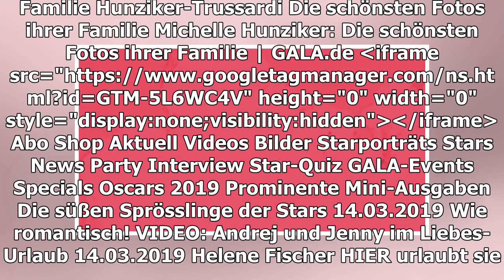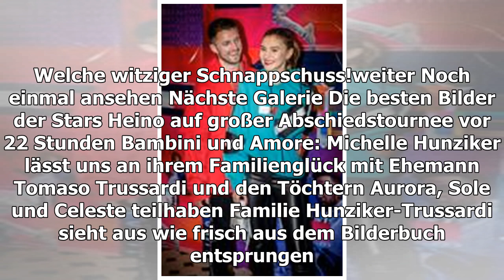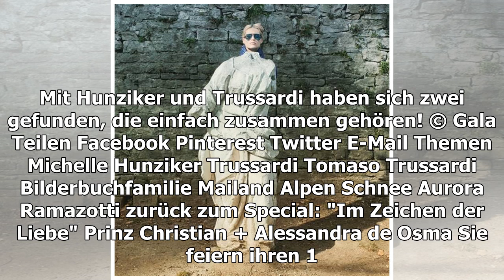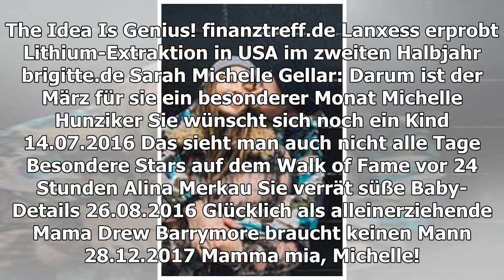1 von 386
1 von 386
Anzeige
FAMILIE HUNZIKER-TRUSSARDI
Die schönsten Fotos ihrer Familie
TEILEN
vor 2 Minuten
vor 10 Minuten
16. März 2019
Mit diesem wunderschönen Kuss-Foto lassen Michelle Hunziker und Tomaso Trussardi einen perfekten Nachmittag mit "Sonne, Freunden, gutem Essen, Musik und Kinder, die im Haus herumrennen ..." ausklingen.
WEITER

Bambini und Amore: Michelle Hunziker lässt uns an ihrem Familienglück mit Ehemann Tomaso Trussardi und den Töchtern Aurora, Sole und Celeste teilhaben
Familie Hunziker-Trussardi sieht aus wie frisch aus dem Bilderbuch entsprungen. Mutter und TV-Schönheit Michelle Hunziker, Vater Tomaso Trussardi, die Töchter Aurora, Sole und Celeste und natürlich Familienhund Lilly sind die Traumfamilie schlechthin.
Immer was los bei Familie Hunziker-Trussardi
Im Hause Hunziker-Trussardi wird's nie langweilig. Ob im Kurzurlaub in den Alpen, beim Ausflug in die Dolomiten oder im kühlen Schnee, immer ist für ordentlich Unterhaltungsprogramm für die süßen Kleinen gesorgt. Auf vielen Bildern der Familie sieht man sie draußen an der frischen Luft, zusammen mit Tieren oder einfach nur strahlend schön durch die Landschaft spazierend.
Der Spaß steht an erster Stelle
Zu Hause in Mailand locken dann der Spielplatz oder der Park, in dem es viel zu entdecken gibt. Da wird gespielt, es werden Blumen gepflückt und Mutter Michelle Hunziker ist immer voll dabei. Gekonnt schaukelt sie mit der einen Hand ihr Töchterchen Sole während sie in der anderen Hand ihr Baby Celeste schützend an sich schmiegt. Das Gespann Hunziker-Trussardi hat auf den Bildern sichtlich genau so viel Spaß wie ihre süßen Sprösslinge.
Ehegeheimnis von Michelle Hunziker und Tomaso Trussardi?
Das Geheimnis der Liebe Hunziker-Trussardi kennen wir nicht, doch ihren Spaß miteinander und mit der Familie sieht man ihnen immer an. Äußerst selten tauchen Bilder der beiden auf, auf denen sie schlecht gelaunt zu sehen sind. Das Paar wirkt verliebt wie am ersten Tag, ständig suchen sie Nähe zueinander, haben immer Körperkontakt. Mit Hunziker und Trussardi haben sich zwei gefunden, die einfach zusammen gehören!
TEILEN
THEMEN MICHELLE HUNZIKER TRUSSARDI TOMASO TRUSSARDI BILDERBUCHFAMILIE MAILAND ALPEN SCHNEE AURORA RAMAZOTTI
ZURÜCK ZUM SPECIAL: "IM ZEICHEN DER LIEBE"
PRINZ CHRISTIAN + ALESSANDRA DE OSMA
Sie feiern ihren 1. Hochzeitstag
vor 23 Stunden
PROMI-KÜSSE
Stars total verliebt
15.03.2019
EIN BUND FÜRS LEBEN
Es gibt sie doch, die ewige Liebe
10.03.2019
PEER KUSMAGK + JANNI HÖNSCHEID
Die schönsten Bilder ihrer Familie
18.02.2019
MEHR ANZEIGEN
MEHR ZUM THEMA
ANZEIGE
TV-SOAPS
Die Vorschau für Donnerstag (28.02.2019)
TIMUR BARTELS
Liebescomeback mit seiner Ex-Freundin
ANZEIGE

DIE BESTEN BILDER DER STARS
Heino auf großer Abschiedstournee
vor 22 Stunden
MICHELLE HUNZIKER
Magische Babykugel
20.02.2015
KUSCHELALARM MIT QUOKKA
Süßer wird's bei den Hemsworths nicht mehr
vor 24 Stunden
MICHELLE HUNZIKER
Erneut schwanger?
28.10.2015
Großherzog Henri
AUS UNSEREM NETZWERK
N-TV.DE
Roseanne Barr ätzt gegen Michelle Obama
ANZEIGE
FINANZTREFF.DE
Lanxess erprobt Lithium-Extraktion in USA im zweiten Halbjahr
BRIGITTE.DE
Sarah Michelle Gellar: Darum ist der März für sie ein besonderer Monat

MICHELLE HUNZIKER
Sie wünscht sich noch ein Kind
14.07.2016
DAS SIEHT MAN AUCH NICHT ALLE TAGE
Besondere Stars auf dem Walk of Fame
vor 24 Stunden
ALINA MERKAU
Sie verrät süße Baby-Details
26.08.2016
GLÜCKLICH ALS ALLEINERZIEHENDE MAMA
Drew Barrymore braucht keinen Mann
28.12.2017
MAMMA MIA, MICHELLE!
Die stylischste Mutter Italiens
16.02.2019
Trystan Pütter
WEIHNACHTEN
Bestseller zum Verschenken
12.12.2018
ESTHER SEDLACZEK
Sie trifft auf ehemalige Terroristen
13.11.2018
SYLVIE MEIS
Gewinner des Tages
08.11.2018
GALA ENTDECKEN
GALA
Inhaltsverzeichnis
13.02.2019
GALA AUF ALLEN KANÄLEN
Für unterwegs
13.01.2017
Anzeige